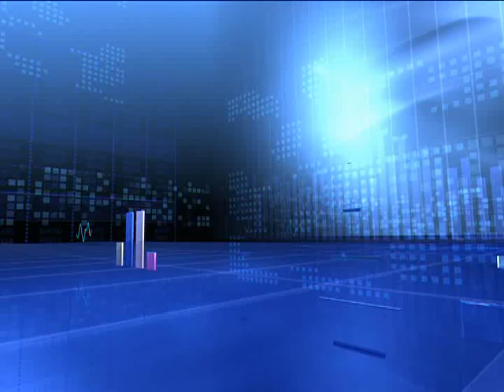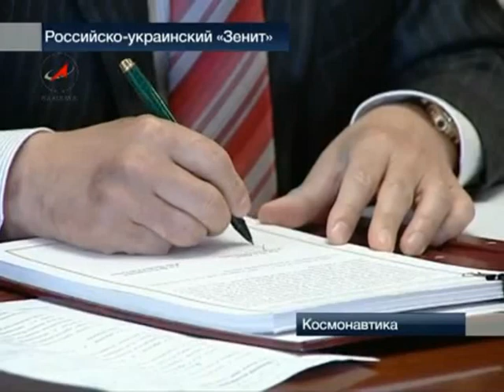ՄՈԼՈՐԱԿ ԼՐԱՏՎԱԿԱՆ ԳԼԽԱՎՈՐ ԹՈՂԱՐԿՈՒՄ 14.07.12